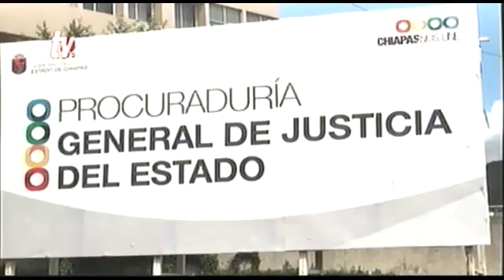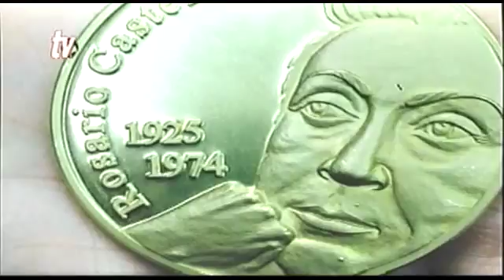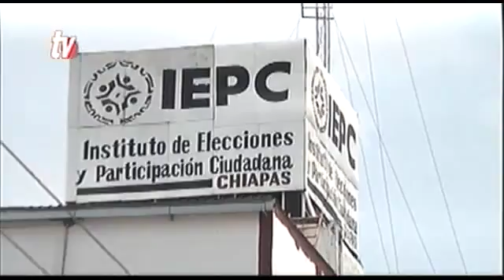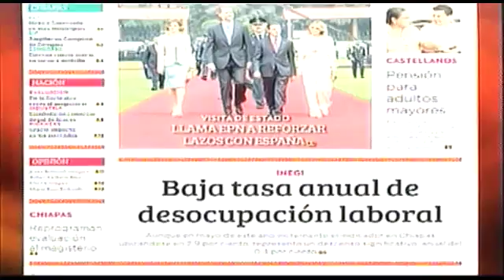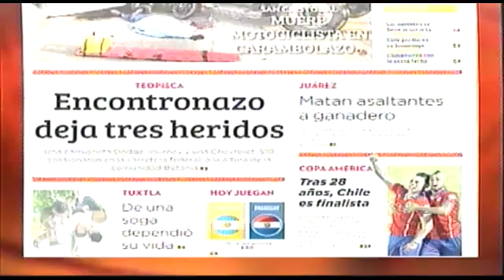Noticiero 30 06 2015